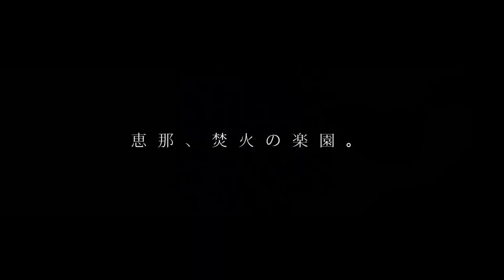広報えな5月号特集 Hoko.Glampingオープン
4月27日に岐阜県恵那市東野にある根の上高原にオープンした「保古グランピング」は、
各エリアに設置されたファイヤーピットの焚き火と、
恵那の魅力を詰め込んだおいしい料理を楽しむことができる、唯一無二のグランピング場です。
ファイヤーピットの薪は、市内のヒノキの間伐材を使用。
三浦豚や東野産コシヒカリ、恵那山麓野菜などを使った創作料理は絶品です。
ぜひ、お越しください。